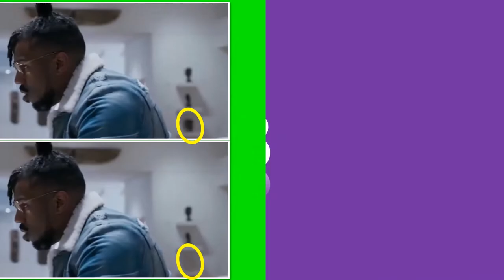Black Panther Puzzle | Spot The Difference Part 1 | Black Panther 2018 Puzzle Video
Black Panther Special.

There's a difference in both the pictures side by side. Find Out.
One of the best "mind & focus" game. Try out! If you get all the answers within the given time (20 seconds), then you have a very powerful eyesight!

These types of games increase your brain power, concentration & focus. They train your brain. So go ahead and try to get 10/10. Enjoy!

About: Brainy Dude is a YouTube channel where you can find videos all about brain games, IQ tests, etc and some useful information too!!